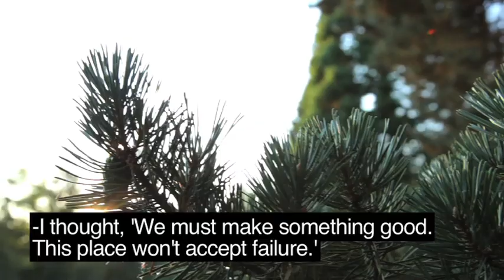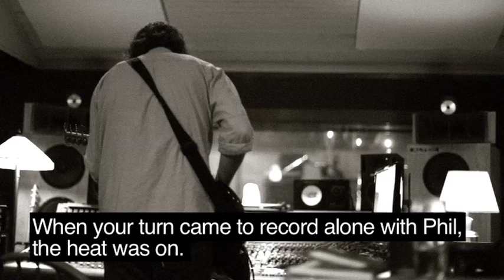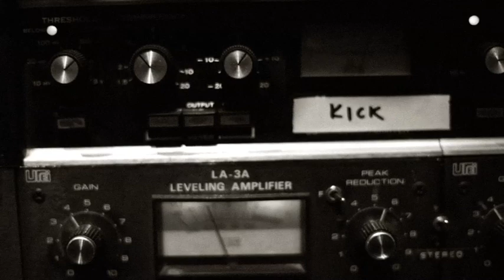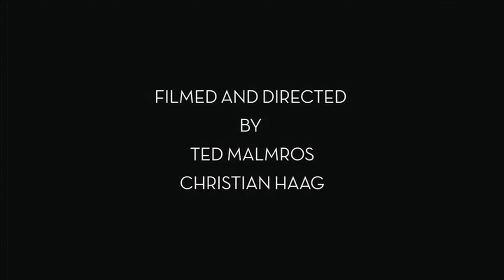Shout Out Louds - At Work pt 2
A breif film about the recording of our third studio album Work. Part 2